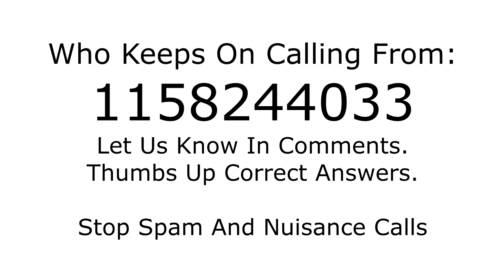Who is calling from 1158244033